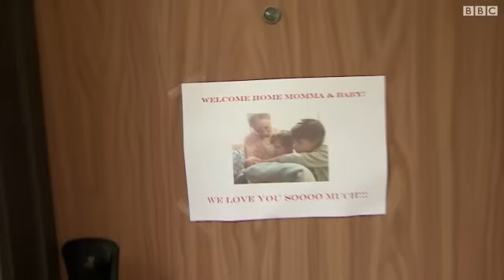هل في ختان الذكور "عنف ضد الطفولة"؟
هل ختان الأطفال الصبيان أمر مقبول؟ بعض الديانات تتبع هذا التقليد منذ آلاف السنين. لكن ناشطين في حقوق الإنسان يعتبرون أن ختان الصبية ليس أقل عنفا من ختان الفتيات.